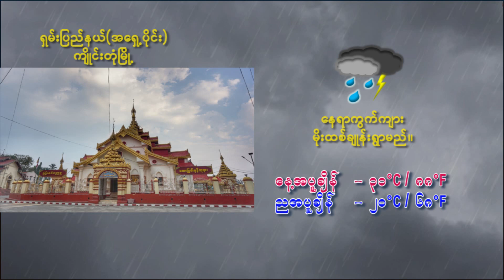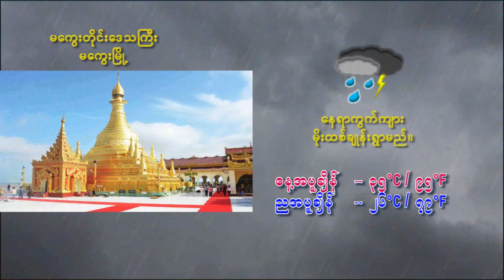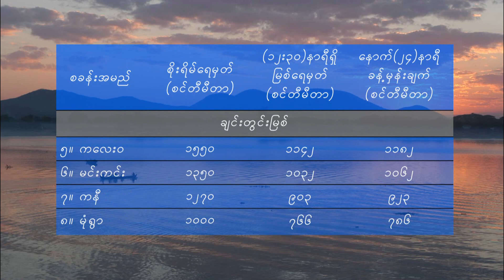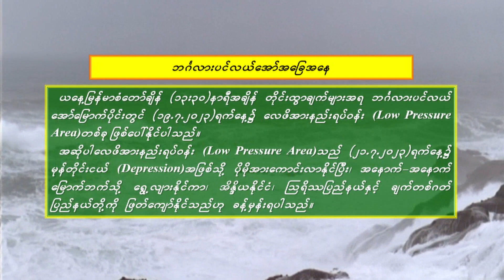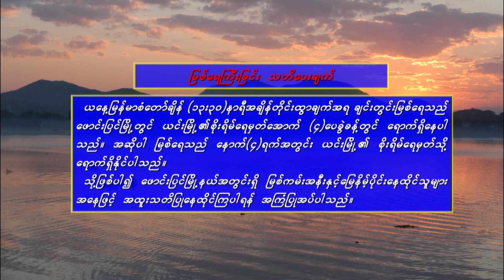14 7 2023YMH